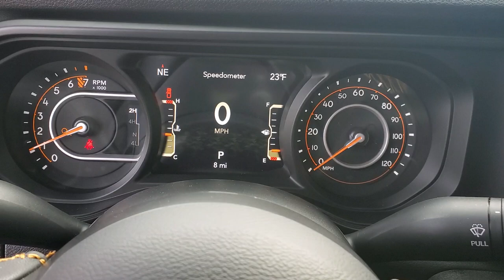2024 Jeep Gladiator Owosso, East Lansing, Haslett, DeWitt, St. Johns, OK N4078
New 2024 Jeep Gladiator Sport available at Slingerland Chrysler in Owosso, Michigan. Servicing the East Lansing, Haslett, DeWitt, St. Johns, MI area.

Slingerland Chrysler
3640 E M 21

Tru-Lok Rear Axle Terrain-Specific Off-Road Plus Mode Windshield with Corning Gorilla Glass LED Tail Lamps LED Font Fog Lamps LT255/75R17C OWL On/Off Road Tires Air Conditioning with Automatic Temperature Control Front Door Passive Entry and Lock LED Premium Reflector Headlamps Cab Rock Rails Premium Front Bumper with Gloss-Black Accents Body-Color Fender Flares Black Grille 4-Programmable Auxiliary Switches Deep-Tint Sunscreen Windows Speed-Sensitive Power Locks Power-Heated Mirrors Automatic Headlamps Convenience Group Transmission Skid Plate Black Freedom Top 3-Piece Hard Top Locking Lug-Nuts Off-Road Info Pages SiriusXM 360L with 3-Month Radio Sub Call Alexa Built-In (Wi-Fi Required) Handsfree Phone and Audio Cluster with 3.5-Inch TFT Black and White Display 8 Speakers Full Function Media Hub wit 2-USB Plus Aux Port 12-Volt Auxiliary Power Outlet Command-Trac Part-Time 4WD System Heavy-Duty Dana 44 Front Axle Fuel Tank Skid-Plate Shield Transfer Case Skid-Plate Shield 7-Pin and 4-Pin Wiring Harness Electronic Trailer Sway Control Electronic Roll Mitigation Selectable Tire Fill Alert Torx Tool-Kit Integrated Window Antenna Location Specific Tire Pressure Monitoring Display 3.73 Rear Axle Ratio 4-Wheel Drive Decal Apple CarPlay Class IV Receiver Hitch Electronic Stability Control Google Android Auto Heated Front Seats Heated Steering Wheel MOPAR All-Weather Slush Mats ParkView Rear Back-Up Camera Premium Wrapped Steering Wheel Radio: Uconnect 5 w/12.3 Display Remote Start System Selec-Speed Control Speed control Sun Visors w/Illuminated Vanity Mirrors Universal Garage Door Opener Wheels: 17 x 7.5 Painted Black Willys Hood Decal Willys Suspension. 2024 Jeep Gladiator Sport 4WD 3.6L V6 24V VVT 17/22 City/Highway MPGbr*Saving based on the largest retail or lease incentives available on each vehicle. Please see dealer for details as retail and lease savings will vary by vehicle and residency restrictions do apply. Lease savings based on approved credit. Plus tax title documentation and State of Michigan fees. Rebates subject to change at any time see dealer for current offers.